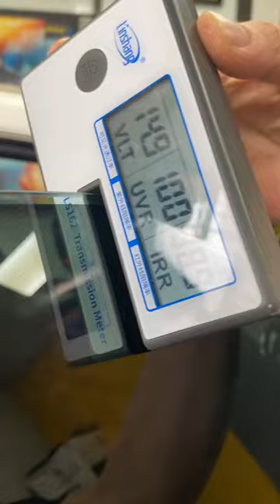Bí quyết cho anh em muốn dán 3M Crystalline khi Ngân Sách có | AKALA THÁI NGUYÊN